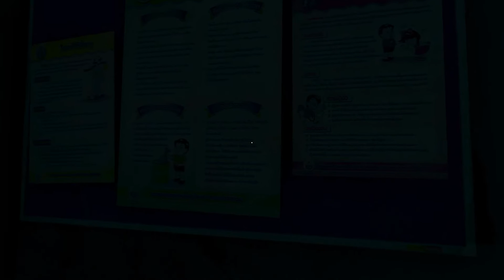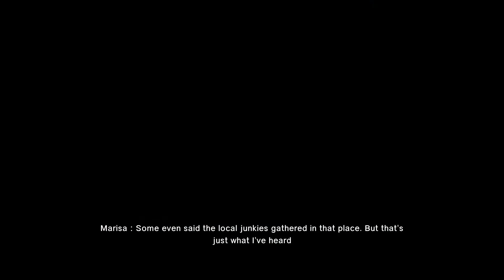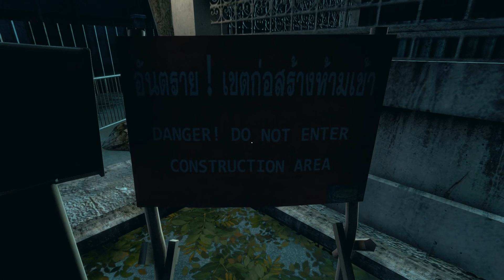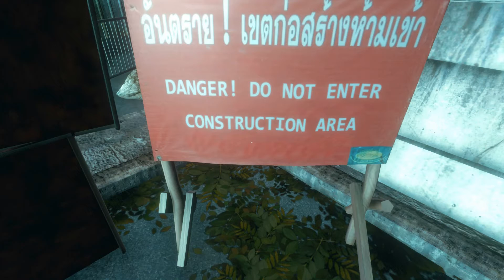ARAYA Part #1 Der Alptraum beginnt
ARAYA [Thai Horror]
Folge 1: Der Alptraum beginnt
Ja ihr Lieben, wir spielen heute das Indie Horrorgame aus Thailand "Araya". Und ich freue mich schon Wahnsinnig auf das Geister Krankenhaus.